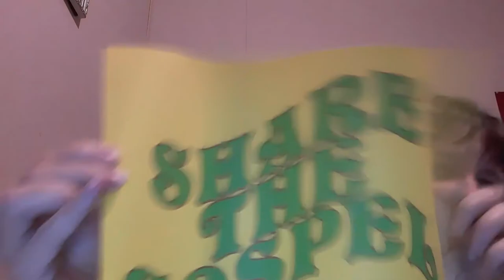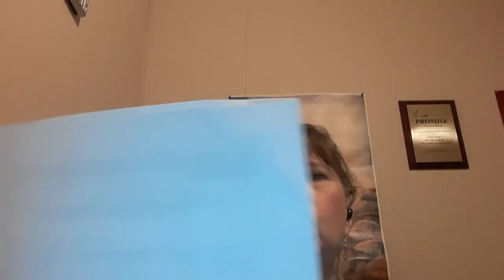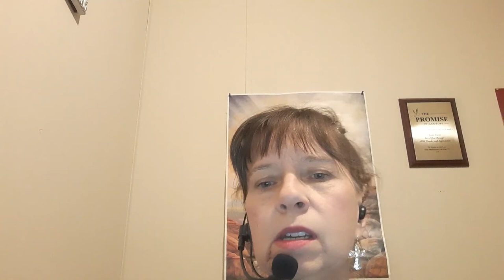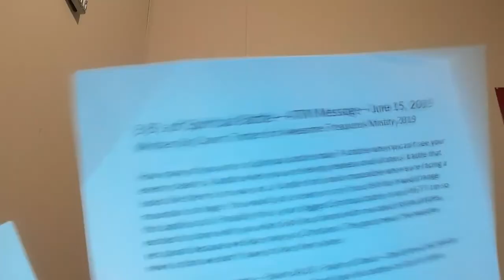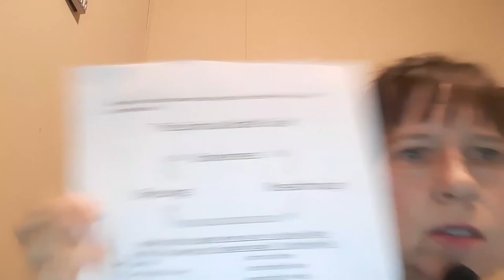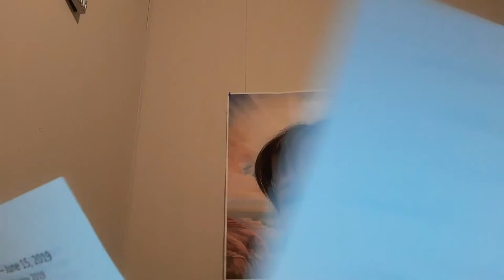March 22, 2020